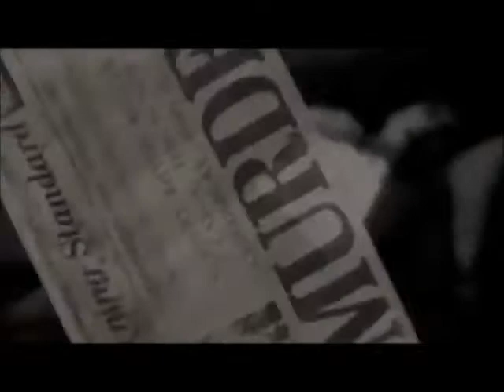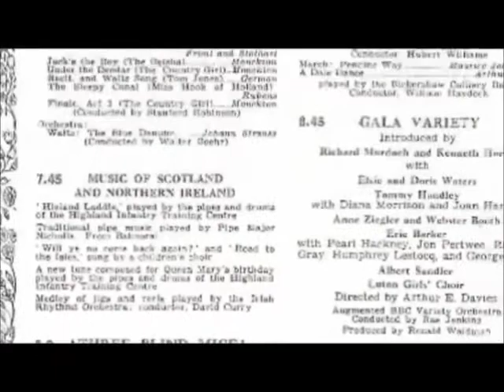MP BIT1 01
Open for Public:
17/10/2013 (20:00)
18/10/2013 (20:00)
19/10/2013 (15:00)
19/10/2013 (20:00)

Venue: Auditorium DBKL

The world's longest running play and London West End's longest running theatre production, "The Mousetrap" by Agatha Christie will be coming to Kuala Lumpur. Fans of crime thrillers must catch this world class production this coming October 2013.

The Plot:
It is the winter of 1952 and seven people are stranded by a snowstorm at Monkswell Manor, a remote country guest house, cut off from the roads and from the phone. A policeman, Sergeant Trotter, manages to reach the house to warn them there has been a murder at a nearby farmhouse but, no sooner has he given his warning then, suddenly, an elderly guest is murdered. There are only six of them remaining and those six realise the truth -- that one of them in the house is the murderer. Finally Sergeant Trotter believes he knows which of the six is the killer and he calls them together to set a trap which will reveal the identity of the murderer - but who is it and can he or she be found in time, before another murder is committed?

"One of the most skilfully written murder mysteries ever produced" -- New York Times

"A truly entertaining classic thriller" -- The Sunday Times

"Deservedly a classic among murder thrillers" -- The Observer

"The cleverest murder mystery of the British theatre" -- The Daily Telegraph